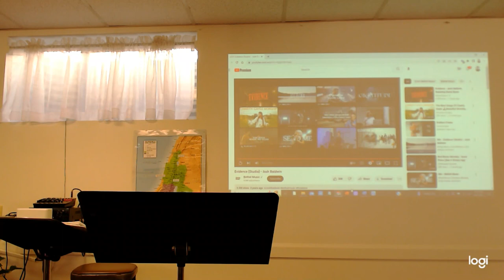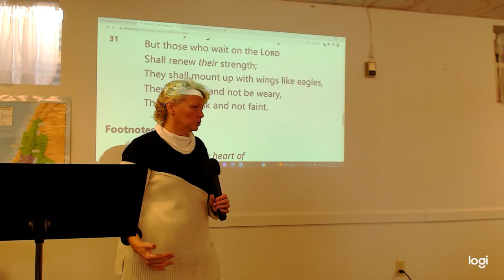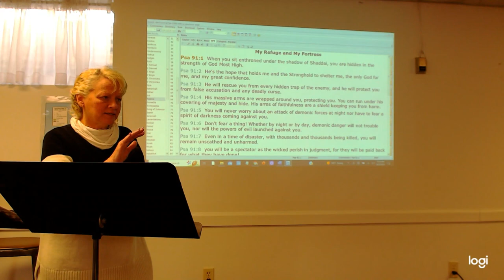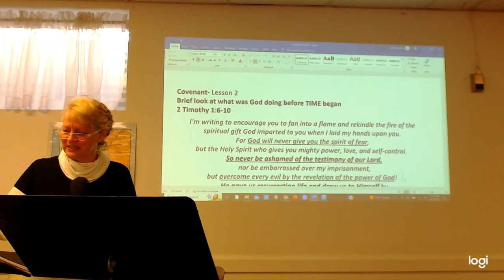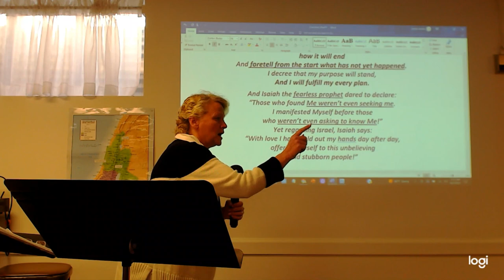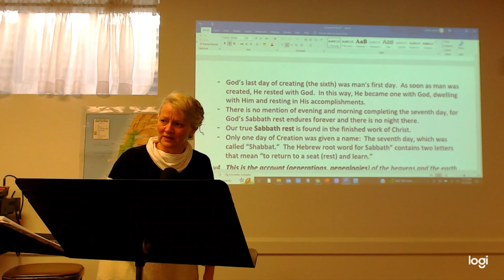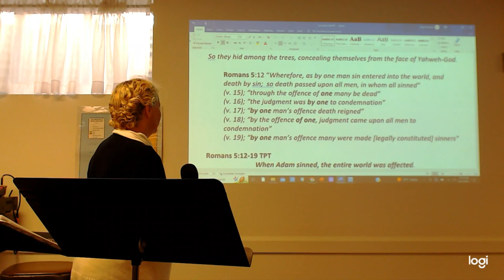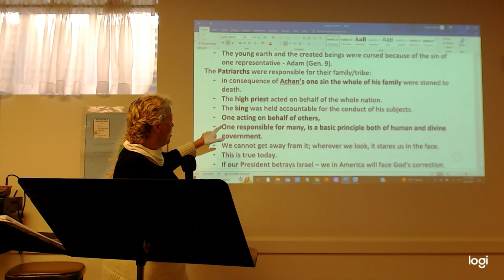How Covenant Works and Why It's So Important Thursday April 27, 2023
Stephanie continues teaching about covenant.